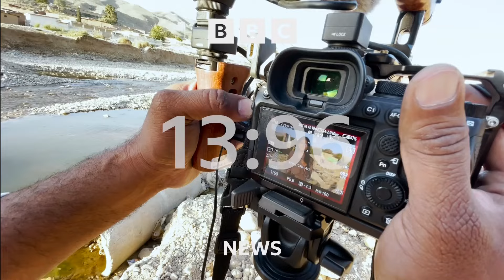BBC - The World Today (18BST - Headlines & Intro - 14/5/24) [1080p50]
Newscaster: LVJ
Program: The World Today
Channel: BBC News Europe HD
Source: DVB-S2
Date & Time: 9/5/24 at 6PM BST